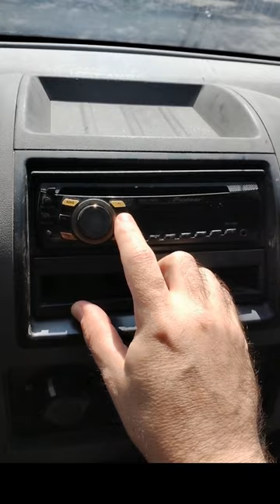Who else has a CD Player in their vehicle?🤔 These are my Jamz🎵 70's, 80's, 90's & more!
I'm still bumping a Pioneer CD Player!😂🎵
Home made Music Jams on my CD. 70's, 80's, 90's and More!
Is it time for an update?